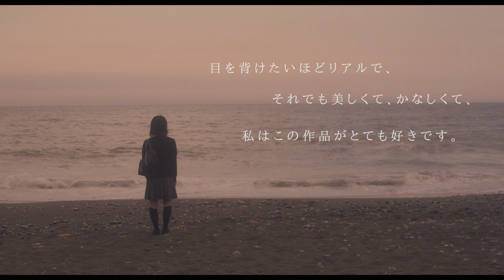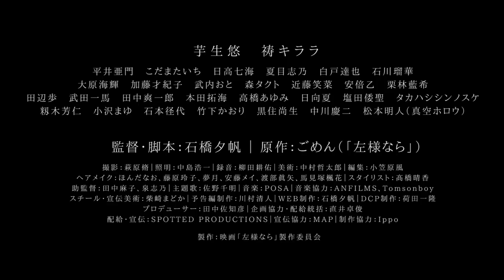映画『左様なら』予告編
新進気鋭の女性監督・石橋夕帆が、イラストレーター・ごめんの初期作品を芋生悠・祷キララ主演で映像化した『左様なら』は
2019年9月6日（金）よりアップリンク吉祥寺ほか全国公開！
【あらすじ】校生の由紀（芋生悠）は平穏な日々を過ごしていた。ある日、中学からの同級生の綾（祷キララ）が、由紀に引越すと告げた翌日に、突然亡くなる。綾の死をきっかけにクラスメイト達の人間関係にも思わぬ波紋が広がり、由紀は周囲から距離を置かれるようになるが…。
監督・脚本：石橋夕帆
原作：ごめん

企画協力：直井卓俊
配給・宣伝：SPOTTED PRODUCTIONS
宣伝協力：MAP